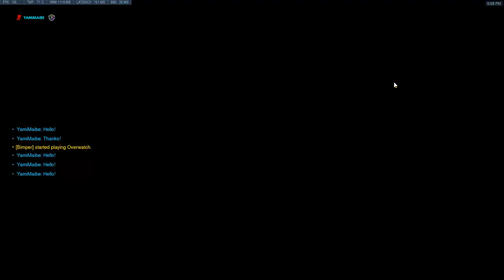Sky Team and Ground Team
Sky Team OP